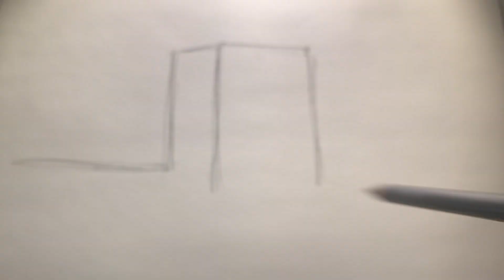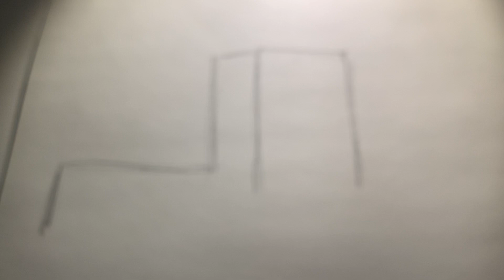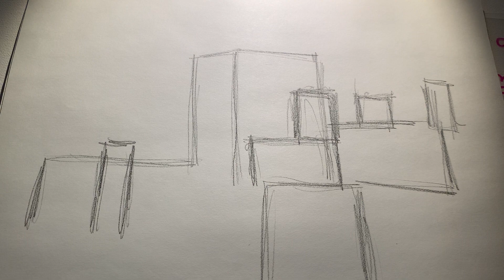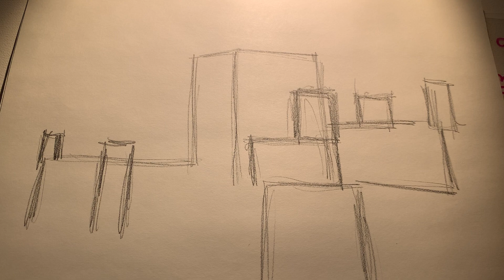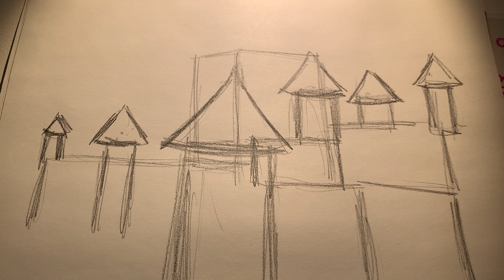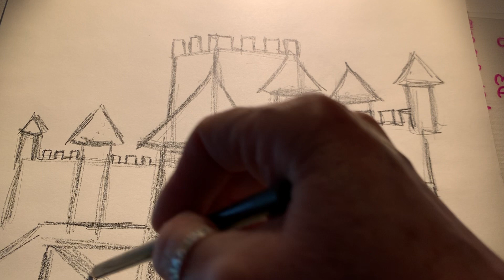Mrs. Palm Pang's Online Art Drawing Tutorial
Hi students try this one for fun. Draw a castle. You can always style it and put special things that will make it you own!

I look forward to seeing your results!

Stay Well-

Mrs. Palm-Pang